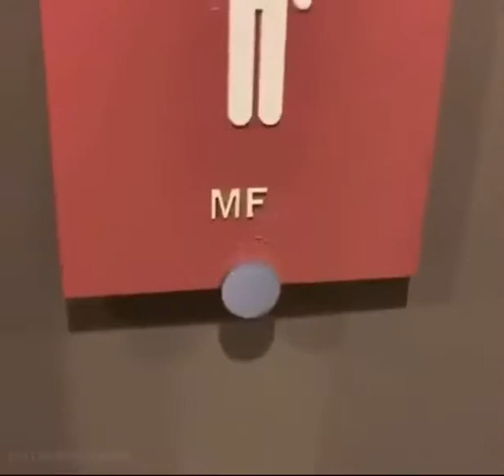Mf? Shit that’s me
A mf toilet